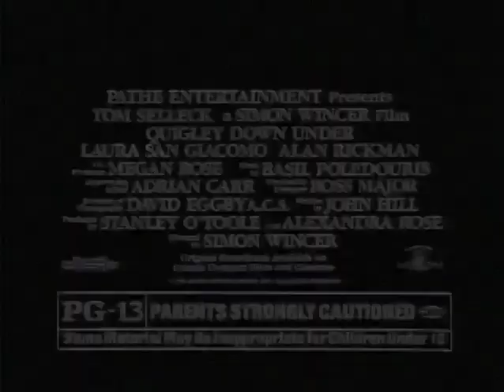Quigley Down Under Official TV Spot #1 - Alan Rickman Movie (1990) HD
Quigley Down Under Trailer - Directed by Simon Wincer and starring Tom Selleck, Alan Rickman, Chris Haywood, Ron Haddrick, Tony Bonner. American Matt Quigley answers Australian land baron Elliott Marston's ad for a sharpshooter to kill the dingoes on his property. But when Quigley finds out that Marston's real target is the aborigines, Quigley hits the road. Now, even American expatriate Crazy Cora can't keep Quigley safe in his cat-and-mouse game with the homicidal Marston.

MGM - 1990